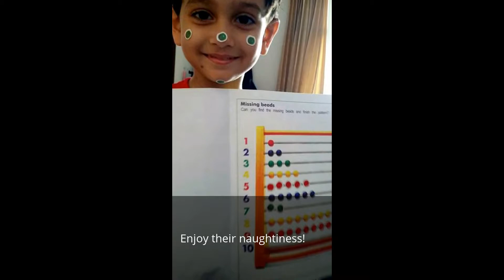NewLives: Let's grow up once again and Raise them better than us!!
This video is a trailer of how am I grooming my son to become a better individual than myself in all aspects of life!